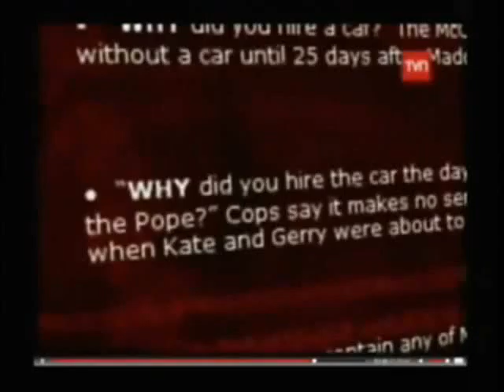McMINUTE McCanns declared SUSPECTS because the police had EVIDENCE